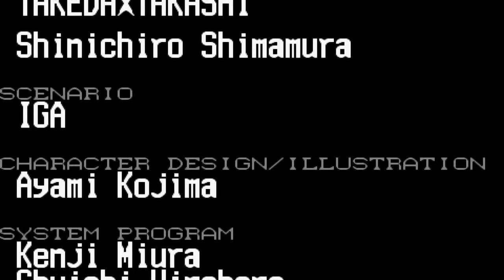Lets Play Castlevania HoD [Blind/Hard Mode] Part 27 - Bad Ending und wahrer Endboss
Heute zeige ich euch das schlechte Ende vom Spiel. Danach gehts direkt wieder zu Maxim um das perfekte, gute Ende zu holen!